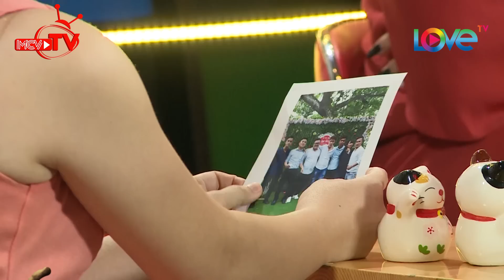Cát Tường đứng hình với Chàng trai đòi bạn gái về làm dâu trong lần đầu gặp mặt